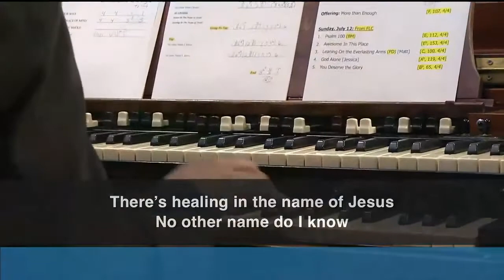One Blood: "You cannot hate Republicans or Democrats" | Keith Moore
Only On You - Pt. 1 - Blessed Is The Man
Keith Moore
Faith Life Church Branson